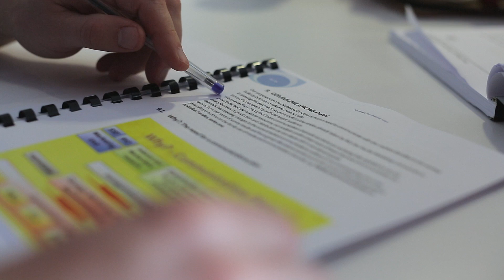A Different MBA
The UEA MBA is an altogether different MBA, enhancing experience and confidence to propel an individual's career.